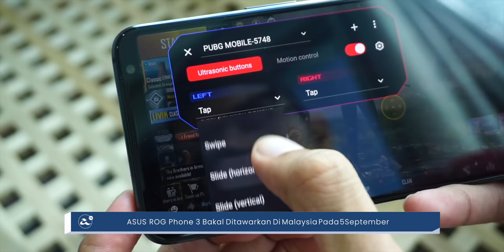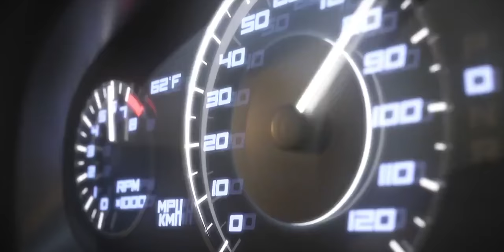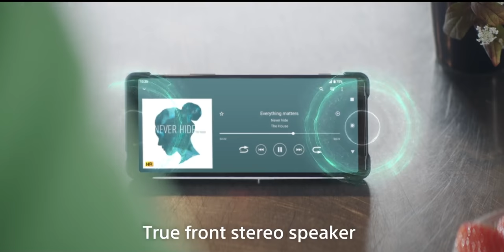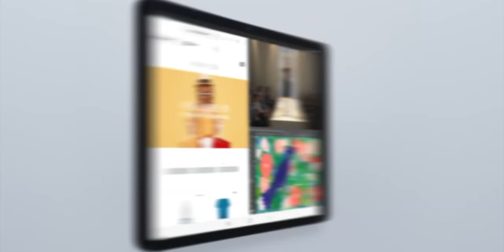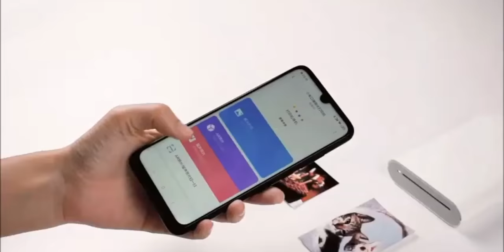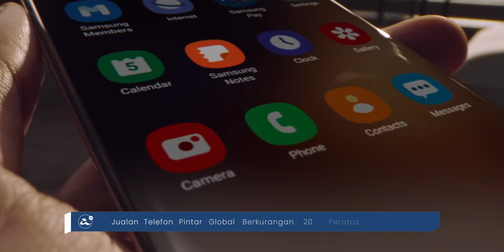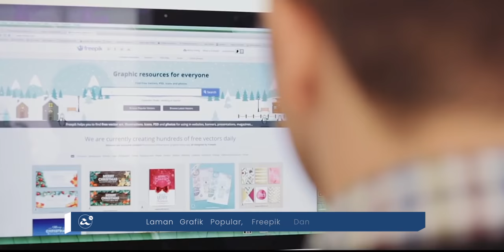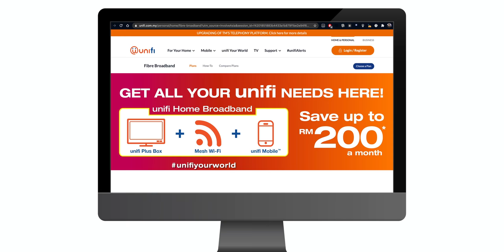Apa Best Minggu Ini - Asus Zenfone 7, Unifi 800Mbps, Xperia 1 ii Malaysia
Minggu ini menyaksikan Asus memperkenalkan dua telefon pintar baru dibawah siri Asus Zenfone 7 dan hadir dengan spesifikasi mercu. Disamping itu, Asus turut dalam persiapan memperkenalkan Asus ROG Phone 3 seawal minggu hadapan di Malaysia.

Tidak ketinggalan minggu ini adalah Realme yang telah mula mengacah pengenalan Realme 7, selain turut memperkenalkan Realme C12 untuk pasaran Malaysia.

Samsung minggu ini turut telah memperkenalkan Galaxy Tab S7 dan Tab S7 Pro untuk pasaran Malaysia. Dalam arena peranti juga, Sony telah mengumumkan bakal membawa masuk Xperia 1 ii ke Malaysia pada November kelak.

Xiaomi pada minggu ini telah memperkenalkan monitor dengan skrin lengkung untuk pasaran tempatan, selain turut membawa masuk sebuah pencetak mudah-alih.

Dalam arena telekomunikasi, Unifi pada minggu ini telah memperkenalkan dua pelan baru, iaitu pelan 800Mbps dan 500Mbps.

Epic Games pada minggu ini telah menambah sokongan pembayaran menggunakan Maybank2U. Dan akhir sekali, akaun Epic Games dilihat telah dipadam, sekaligus membuatkan pengguna Fortnite di iPhone tidak dapat menikmati musim terbaru permainan berkenaan.

0:00 Mingguan Amanz
0:22 : Asus Zenfone 7 dan Zenfone 7 Pro kini rasmi
0:48 Asus ROG Phone 3 ke Malaysia pada 5 September
1:01 Asus ProArt StudioBook One berharga RM49,999
1:16 Asus ROG Swift 360Hz
1:33 BlackShark 3S boleh dipra-tempah di Malaysia
1:49 Realme C12 berharga RM529 di Malaysia
2:14 Realme 7 akan dilancarkan
2:27 Realme Luggage kini di Malaysia
2:42 Vivo Y20 dilancarkan
3:02 Moto G9 dilancarkan
3:12 Oppo F17 akan datang
3:24 Xperia 8 Lite diperkenalkan
3:44 Xperia 1 II akan hadir ke Malaysia
4:05 Galaxy Tab S7 hadir ke Malaysia
4:29 Galaxy Z Fold2 akan diperkenalkan
4:42 LG lancar pelitup muka pintar
4:57 DJI OM4 kini rasmi
5:12 Fitbit Sense, Versa 3 dan Inspire 2
5:28 WD MyPassport SSD di Malaysia
5:44 Acer Aspire 3 dan 5
6:00 Acer Spin 5
6:13 Acer Nitro 5
6:30 Xiaomi Mi Curved Gaming Monitor
6:41 Xiaomi MMi Portable Photo Printer
6:53 iPhone Tidak Boleh Main Fortnite
7:07 Epic Games sokong Maybank 2U
7:20 Nintendo Switch 4K akan datang
7:33 TikTok memfailkan saman ke atas US
7:46 Jualan telefon pintar berkurangan 20%
7:59 Perkhidmatan penstriman GoPro
8:12 Google Chrome kini lebih pantas
8:31 Facebook News diperluaskan ke luar US
8:43 Facebook integrasi sokongan permesejan antara Instagram dan Messenger
8:59 Twitter baca sebelum RT
9:13 Netflix bahasa Melayu
9:39 Freepik digodam
9:55 MyHackathon
10:11 Alibaba LiveNow
10:29 Unifi 800Mbps dan 500Mbps
10:44 Pusat Data Microsoft di Johor
10:58 Selamat Hari Merdeka